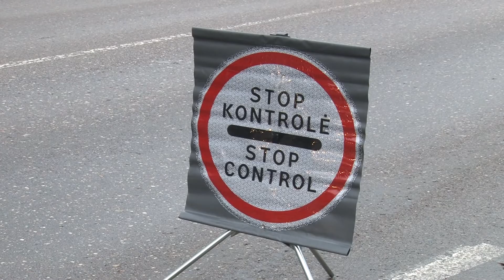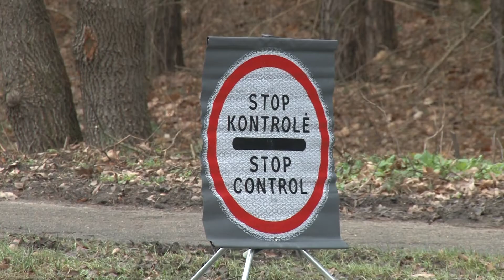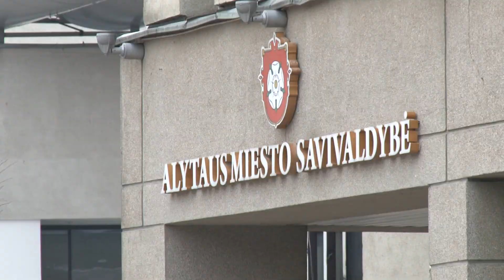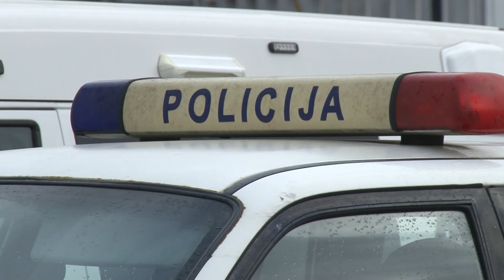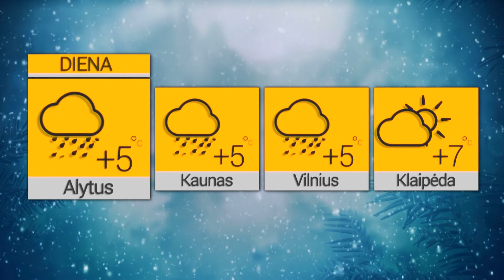2020 12 22 Žinios